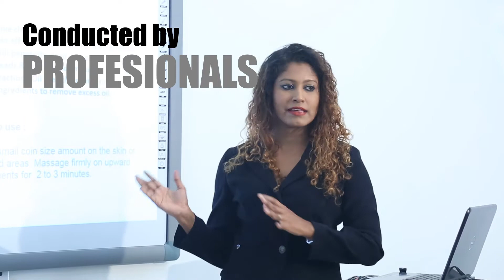British Cosmetics Hair And Beauty Academy - Mount Lavinia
We are committed to Convert Local Beauty & Hair dressing Education to a different dimension by delivering professional standards.

Join the British Cosmetics Academy today to get yourself qualified with a City and Guilds or NVQ qualification. USA higher degree qualified lecturers. Teaching available in both English and Sinhala.

Diploma in Nail Technology
Diploma in Hair Dressing
Diploma in Bridal Dressing
Diploma in Beauty Therapy